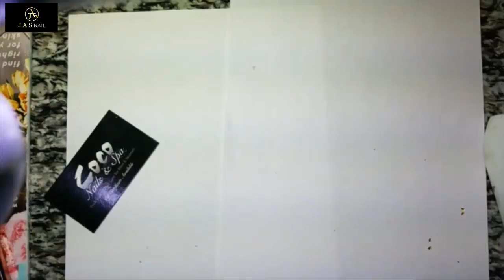NEW NAIL ART 2018/NAIL TECHNICIAN-CHRISTINE 🌹 THE BEST NAIL 🌹 ART DESIGN 🌹/114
-new nail art 2018,nail technician,christine,the best nail art design
-NAIL TECHNICIAN-CHRISTINE NAILS,ALEX TRUONG NAILS,